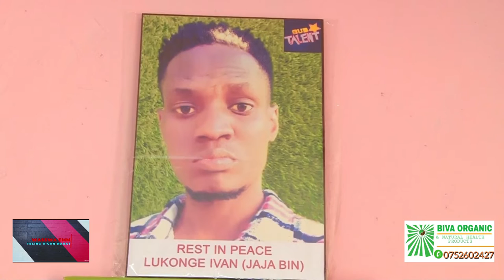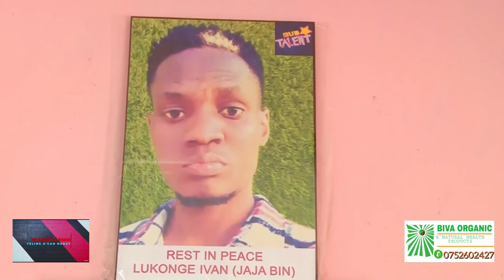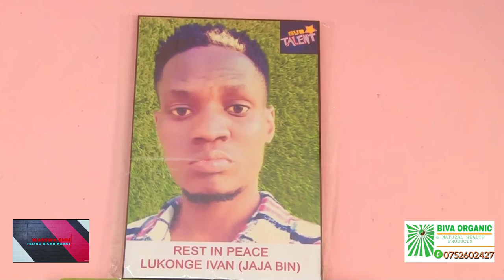KITALO!!! Jjaja Bin Tik Toker Gwebayokyeza Munyumba Alesse Mukazi We Ali Lubuto Lwa Myezi Ettano.